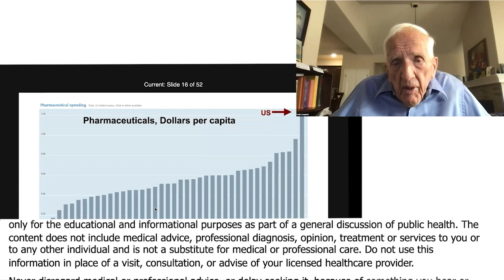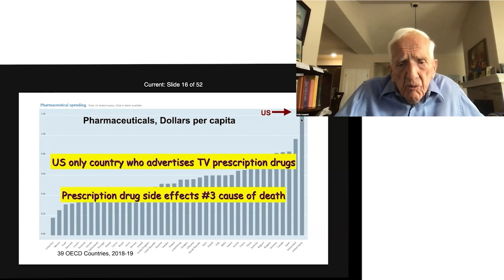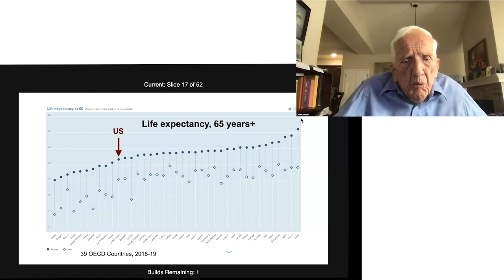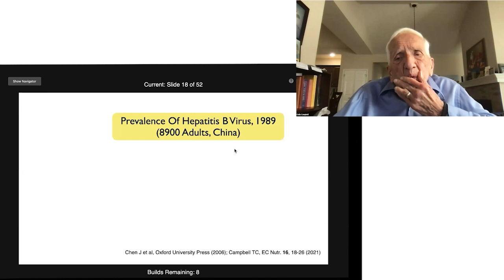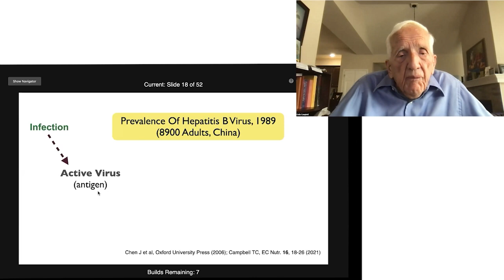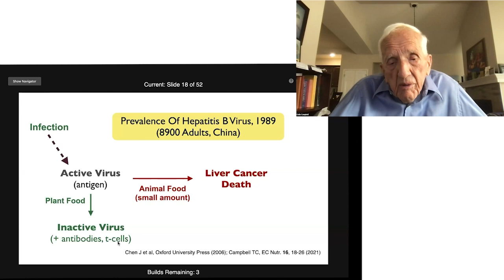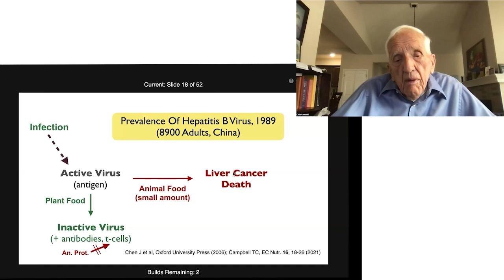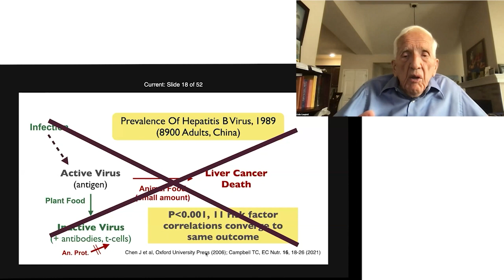Side Effects From Prescription Drugs Are a Leading Cause of Death, Behind Heart Disease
Side Effects From Prescription Drugs Are a Leading Cause of Death, Behind Heart Disease and Cancer With Dr. T. Colin Campbell

In this compelling talk, Dr. T. Colin Campbell uncovers the startling connection between diet, disease, and the use of pharmaceuticals. He reveals how consuming the wrong foods leads to increased reliance on drugs and highlights the U.S. as the highest consumer of pharmaceuticals with one of the lowest life expectancies among developed countries. Discover why changing our diet can reduce the need for medication and improve overall health.

00:00 Use of Pharmaceuticals in the U.S.
00:55 Advertising of Prescription Drugs
01:55 Side Effects of Prescription Drugs
02:58 Link Between Diet and Life Expectancy
03:47 Impact of Nutrition on Coronavirus
05:48 Hepatitis B Virus Study in China
09:09 Comparison of Animal and Plant Protein Effects
12:01 Publication Challenges
12:59 Diet and Disease Prevention
14:09 Personal Experience with Diet and Health